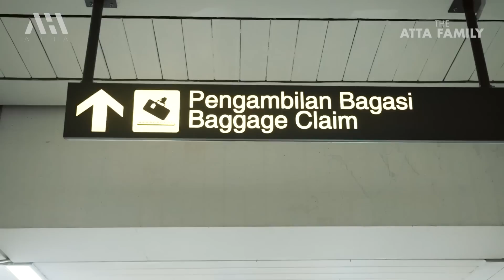AMEENA Akhirnya KETEMU Neneknya kangen sampe nangis